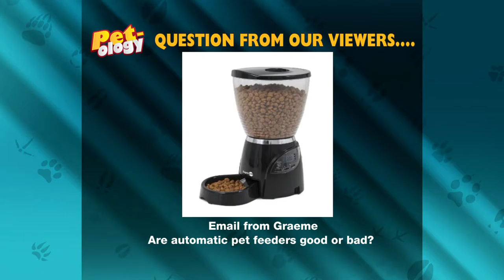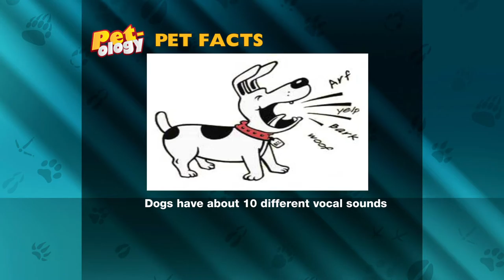Petology Episode 2 Part 1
Learn about what human foods can make pets sick and our experts answer some viewer questions.